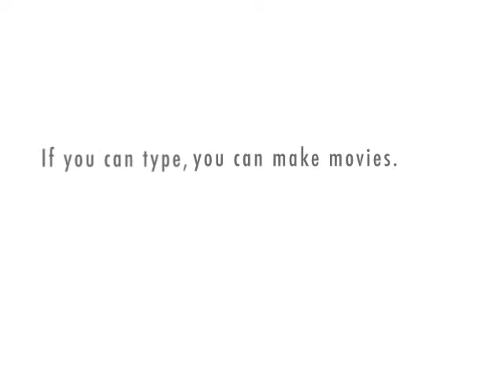ep.1 hilary clinton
hilary clinton can get the fact that they are out of 5 dollar foot longs